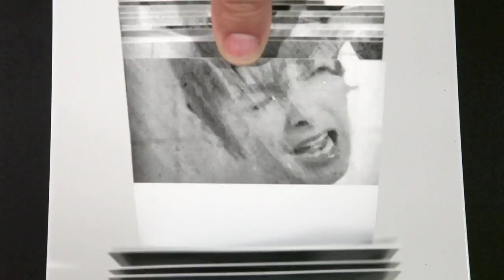the shower, what a scene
Part of a series of animated objects based on old cinematic devices.
This flipable sculpture is a tribute to one of the most amazing scenes in the history of cinema. The shower, what a scene. With many thanks to mr Hitchcock. Created from hundreds of individual images.

Wood and printed Vinyl